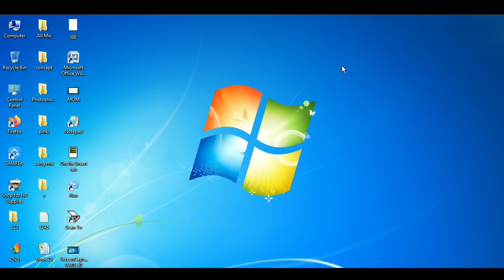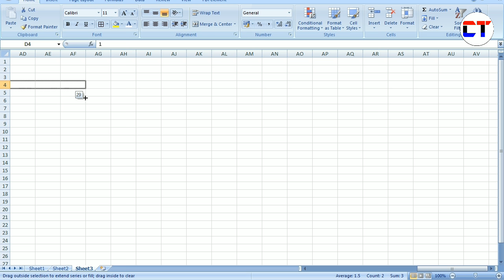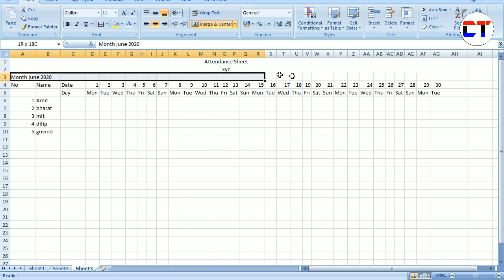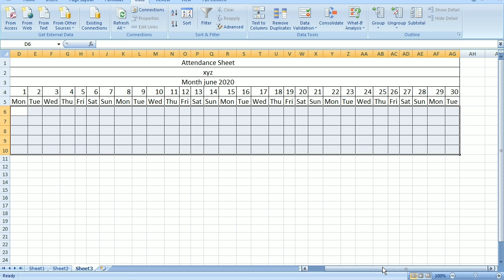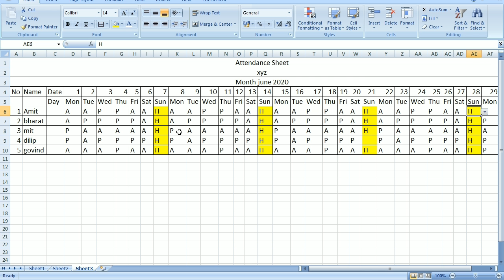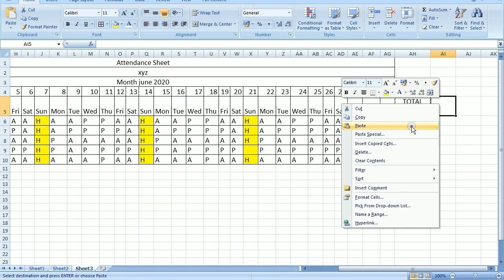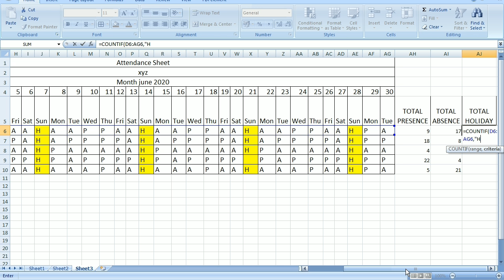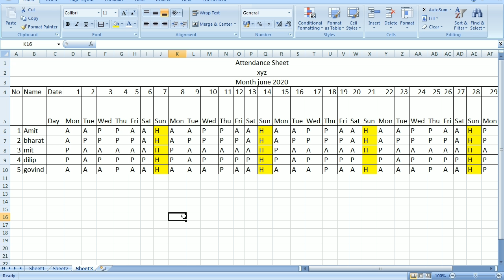Excel Attendance Sheet In Hindi | Excel Me Attendance Sheet Kaise Banaye In Hindi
1. excel attendance sheet in hindi
 2. excel me attendance sheet kaise banaye in hindi
 3. student attendance sheet in excel in hindi
 4. make attendance sheet in excel in hindi
 5. simple attendance sheet in excel in hindi